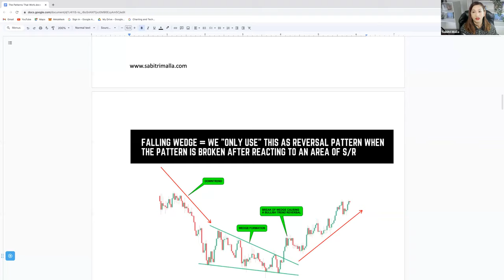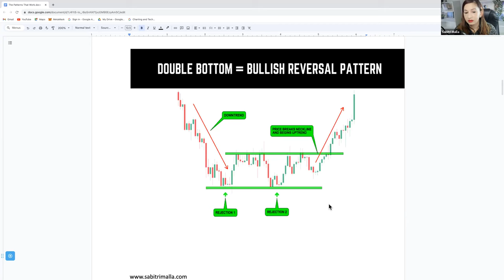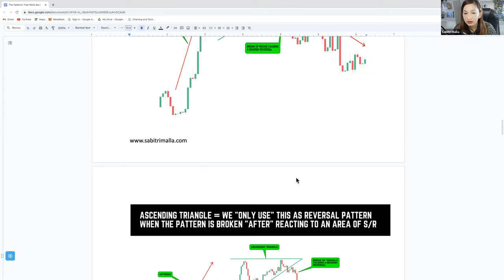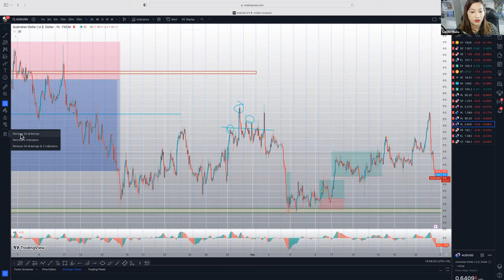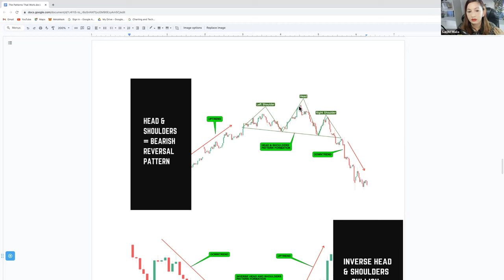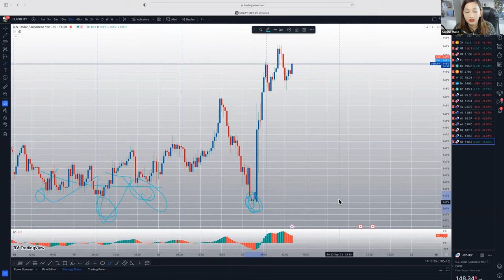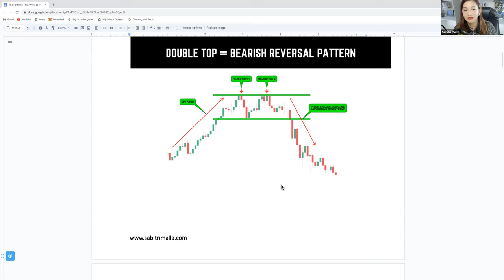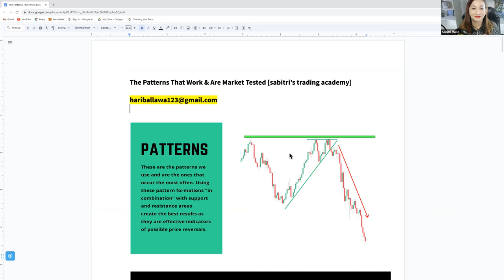The Only Trading Strategy You Need To Be Profitable- In Nepali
If you don't master the basics, you can not master the advance courses in the market.
You must follow your rules and stay in discipline to win this game of trading. 90% of traders come to lose in the market, don't be in that category, learn to be In 10% of traders who wins mo matter the market situation. Your mind is powerful tool to use it for you not against you, hence learn the game of persistence and patience through loads of practice in your strategies
Keep learning and keep earning ..
 This video should not be construed as investment advice. Investments can fall and rise. Capital at risk. CFDs are higher risk because of leverage.

Forex, Basics, skills, learn and earn with Sabby.

 • Forex Trading for Beginners  BY SABBY...

 / sabby.malla

Transcript